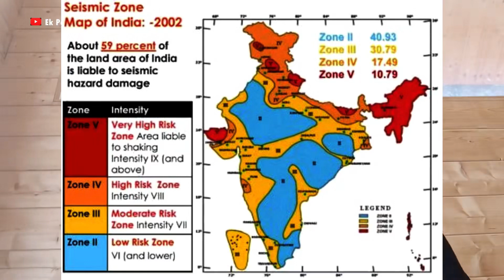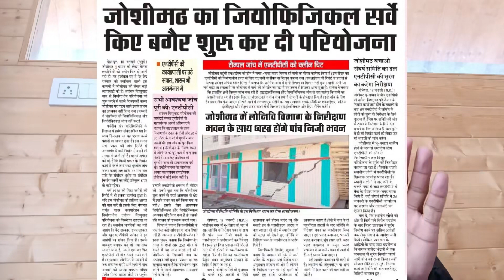Sinking Joshimath ! landslide & Cracks in Joshimath! Ek Pahadi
Its really sad to see sinking my hometown Joshimath day by day. Its totally greed of human. Only for money we  are destroying   out Nature by making this kind of mega projects ( Hydropower project, Highways, tunnels...) without any environmental study. This just beginning in Himalaya. if we not stop here than we have face this kind of dangerous consequence